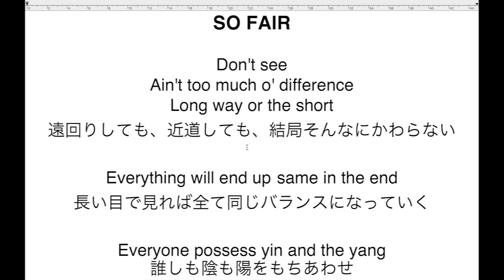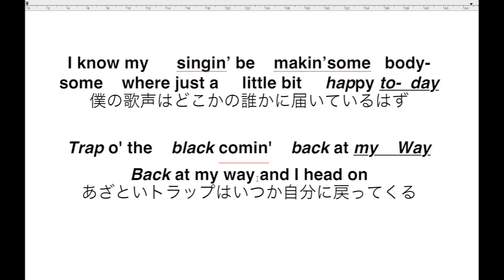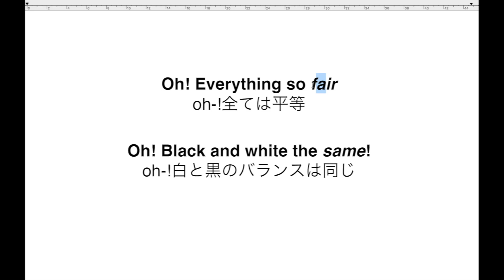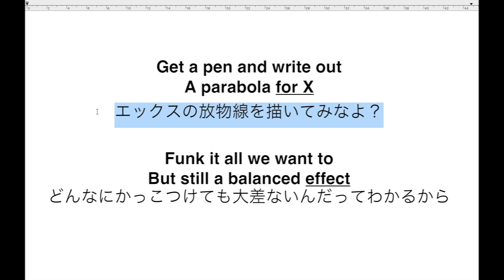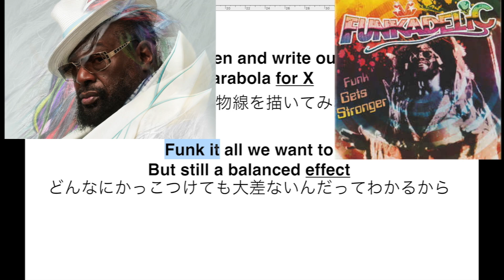FRONTIER BACKYARD / SO FAIR -Lyric Introduction 2 by Rei Mastrogiovanni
10/10に発売となるFRONTIER BACKYARDの
ニューアルバム「Fantastic every single day」
そちらに収録される新曲"Houseplant"の歌詞、解説を
長年、FBYの英詞をフィッティングしてくれている
Rei Mastrogiovanniにして頂きました。
歌詞の内容から、英語発音、歌いどころなどをティーチャーしてくれてます。
こちらを見て、音源を聴くとまた新しい印象になるかもしれません。
"SO FAIR" は、現在 You Tubeにてお聴き頂けます。
今年のフジロック、ケセンロック、FEVERでの西寺郷太をゲストに迎えたライブ映像と共にご覧ください。

FRONTIER BACKYARD
『Fantastic every single day』
発売日 : 2018年10月10日
価格 : 3,056円 + 税
レーベル/品番 : Niw! Records (NIW142)

Tracklist
1. DIS SONG
2. SO FAIR feat.西寺郷太(NONA REEVES)*You Tube公開中
3. TOO YOUNG TO STOP
4. change feat.おかもとえみ(フレンズ)
5. Paper plane
6. Back to new life
7. last soul
8. My regulations
9. BURN
10. Broken clock’s moving
11. Houseplant  *Spotify / Apple Musicにて配信中
12. Fantastic every single day

ベーシスト・ヴォーカリスト。大阪府堺市生まれ、米国オレゴン州育ち。2005年から東京在住。イタリア系アメリカ人の父と関西人の母の間に生まれ、バイリンガルであることを武器に日本を拠点に活動。2016年から男女混合ファンクスカバンドDE BESO（デ・ベッソ） で活動中。
またアメリカ、メキシコなど世界にも活躍の場を広げている。スカ、ヒップホップ、ブレイクビーツなどをミックスさせた独自の音楽性を発信し、スカを中心とした音楽や映画のプロデュースや、トラックメイク、英語作詞、DJ、番組MC、モデルなどさまざまな活動を行う。